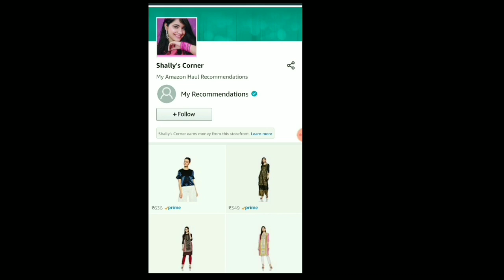AMAZON KURTI HAUL|MYNTRA KURTI HAUL|MYNTRA KURTI PALAZZO HAUL|AMAZON AFFORDABLE KURTA HAUL